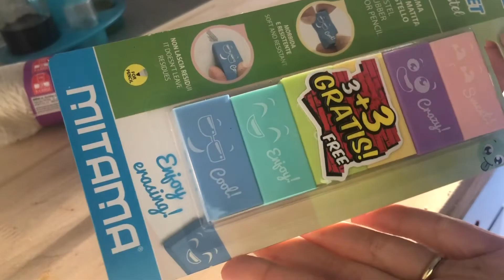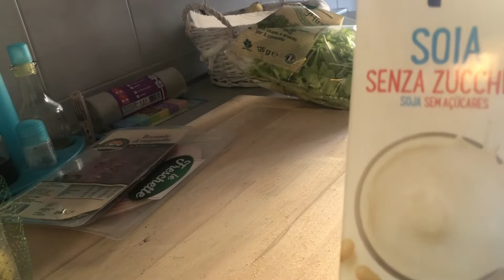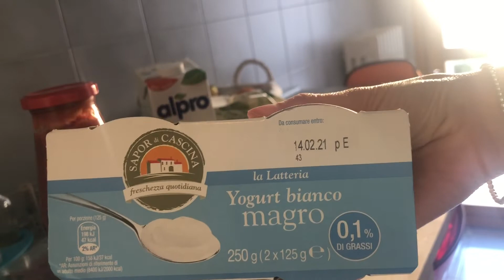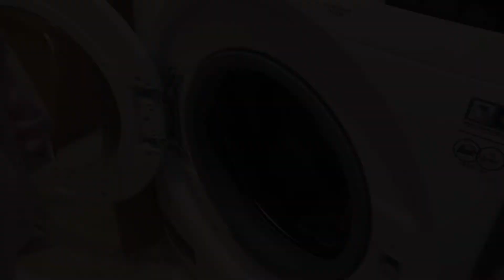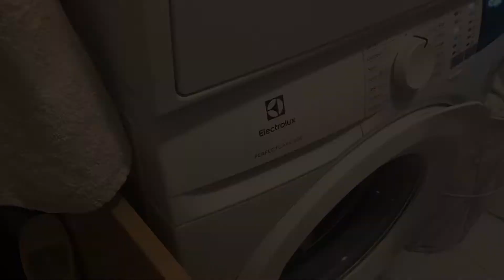RITORNO AL LAVORO 😷/SPESA DA ACQUA E SAPONE e PENNY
Ciao ragazze un piccolo vlog dopo il ritorno al lavoro e mini spesa formato sopravvivenza!!!